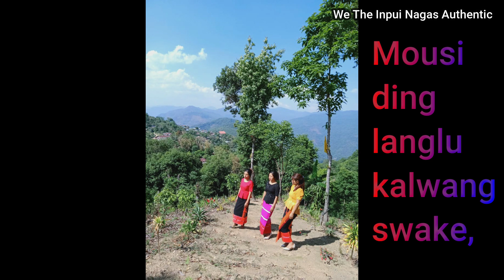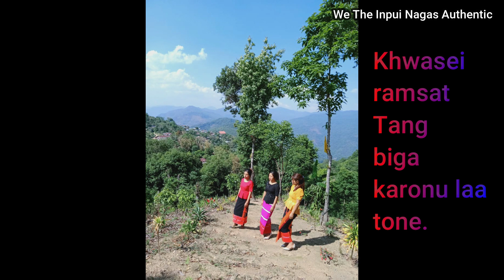Inpui Pikathannu laa - Israel sarwan ding jehovah na kriang nge - Tasiatnu kriang.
PIKATHANNU LAA

ISRAEL SARWAN DING JEHOVAH NA
KRIANG NGE (63)

Lyrics

Israel sarwan ding Jehovah na kriang nge.
Mousi ding langlu kalwang swake,
Karen thangnu ram tang maklang
Bathemnu nate.

Tasiatnu we, Tasiatnu  we,
Egypt rwan lungning phunnu;
Karen thangu Canaan talei
Hungtang ngam make.

Kachaak nampui sabi inkhun bing lung chamne,
Riangre kanung bina dwak luga;
Ringnu thingkung thwei bi salem laa toga swanne.

Akum keh kahanna nkhin talat mak lang,
Kalwang thang ngo he Kathah thiangnu;
Ahwasei ramsat tang biga karonu laa tone.

Kikrwang na hei talei ding heitia lang kriang nge,
Basa pakhat cha ding pithang rwe;
Dasa ding balumsanu ringzoknu lou lune.